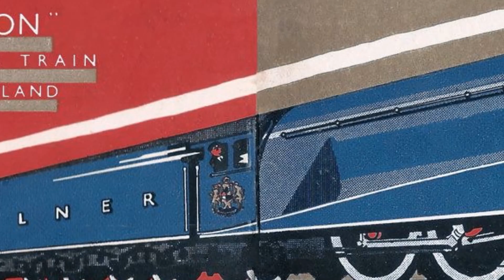Locomotive Streamliners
A collection of streamlined locomotives from across the world